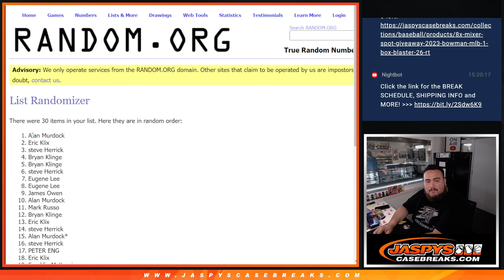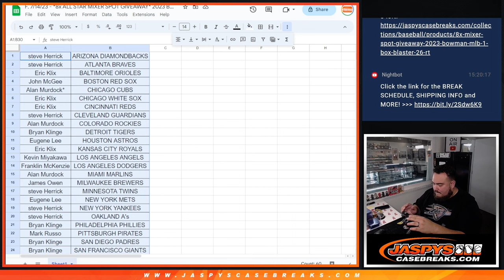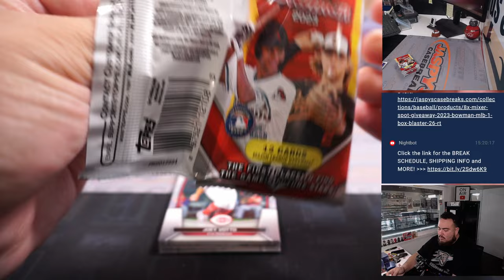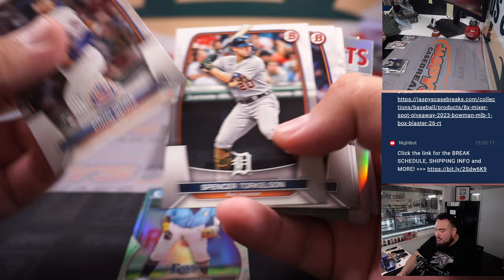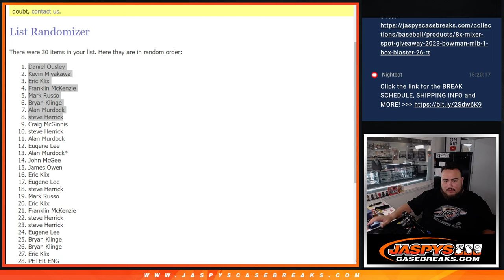F. 7/14/23 - *8x ALL STAR MIXER SPOT GIVEAWAY* 2023 Bowman MLB 1-Box BLASTER #29 *RT*